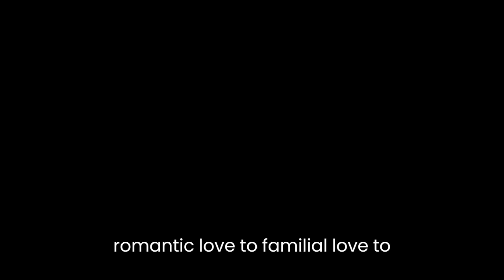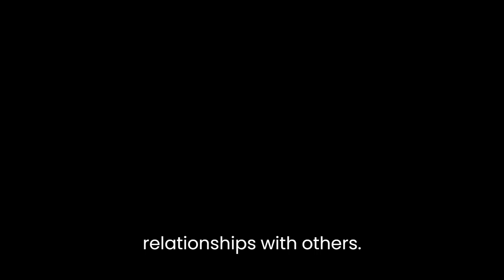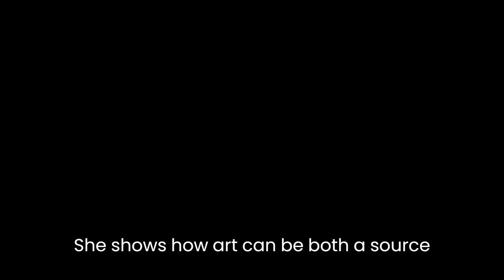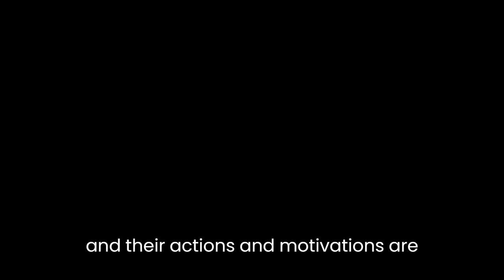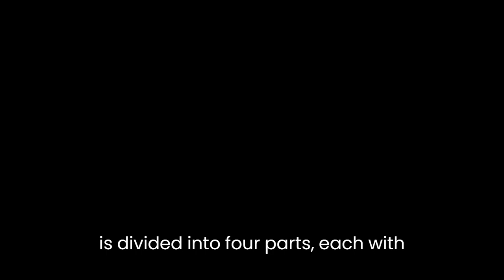"The Black Prince" By Iris Murdoch (long version)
The Black Prince is a novel by Iris Murdoch that was first published in 1973. The story follows the life of Bradley Pearson, a middle-aged writer who is struggling with his writing and his relationships. The novel is set in London, and it explores themes such as love, guilt, betrayal, and the nature of art.

One of the most prominent themes in the novel is love. Bradley Pearson is in love with his best friend's wife, Julian. He is consumed by his love for her, and it drives him to do things that he knows are wrong. Murdoch uses the character of Bradley to explore the different types of love, from romantic love to familial love to platonic love. Through Bradley's experiences, the novel shows how love can be both a source of joy and a source of pain.

Another major theme in the novel is guilt. Bradley feels guilty about his love for Julian, and he is also haunted by memories of his past. Murdoch uses the character of Bradley to explore the nature of guilt and its effects on a person's life. She shows how guilt can drive a person to do things that they might not otherwise do and how it can affect their relationships with others.

Betrayal is also a central theme in the novel. Bradley's best friend, Arnold, betrays him by having an affair with Bradley's wife, Priscilla. This betrayal drives a wedge between Bradley and Arnold, and it ultimately leads to a tragic end. Murdoch uses the character of Arnold to explore the different types of betrayal, from betrayal in love to betrayal in friendship. Through Arnold's actions, she shows how betrayal can have lasting consequences and how it can affect a person's life.

Art is another important theme in the novel. Bradley is a writer, and he is struggling with his writing throughout the novel. Murdoch uses Bradley's experiences to explore the nature of art and its place in society. She shows how art can be both a source of inspiration and a source of frustration. The novel also explores the relationship between art and truth, and it raises questions about the role of the artist in society.

The novel is set in London, and the city itself plays an important role in the story. Murdoch uses London as a backdrop to explore the different social classes and the different neighborhoods within the city. She also uses the city to explore the different cultures and the different historical periods that have shaped London's identity.

The characters in the novel are complex and well-developed. Bradley Pearson is the protagonist, and his struggles with love, guilt, and writing drive the plot forward. Julian, Arnold, and Priscilla are all important supporting characters, and their actions and motivations are explored in detail. The minor characters in the novel are also well-developed, and they add depth and complexity to the story.

The writing style in The Black Prince is lyrical and introspective. Murdoch's prose is dense and layered, and it requires careful reading to fully appreciate. The novel is divided into four parts, each with its own unique tone and style. The first part is the most introspective, while the final part is the most dramatic.

In conclusion, The Black Prince is a complex and thought-provoking novel that explores themes such as love, guilt, betrayal, and the nature of art. Murdoch's writing is dense and layered, and it requires careful reading to fully appreciate. The characters are well-developed and complex, and the setting of London adds depth and complexity to the story. The novel is a timeless exploration of the human condition, and it continues to be a favorite among readers today.